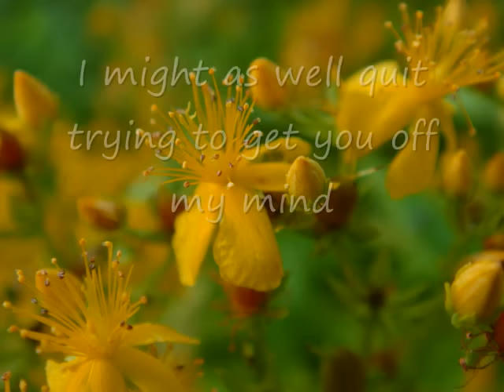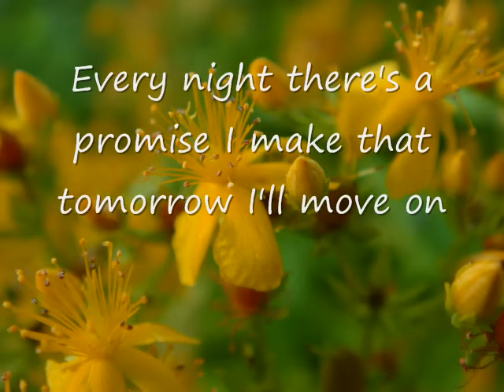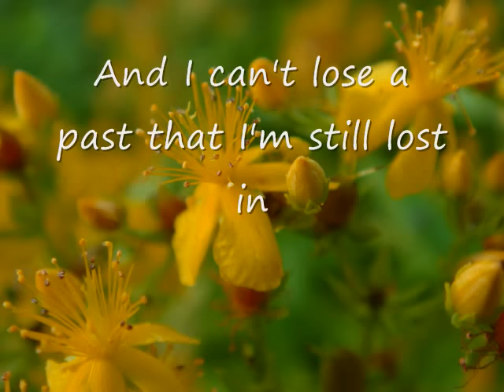Restless Heart - Mind Over Matters Of The Heart